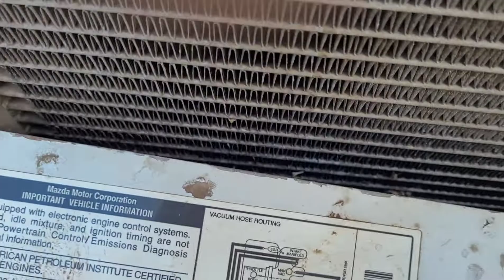2000 mazda B2500 changing timing belt made easy part1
changing timing belt made easy. for 2000mazda b2500